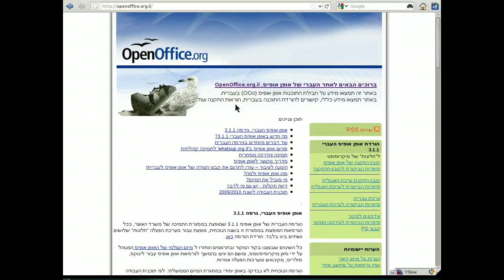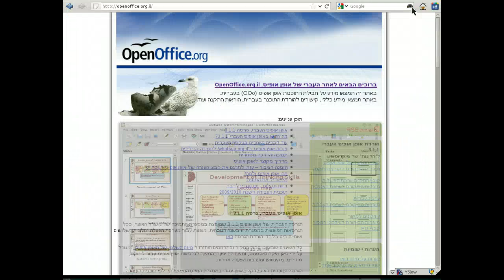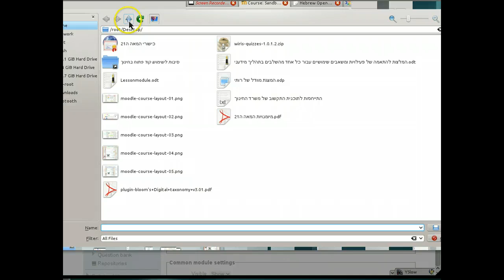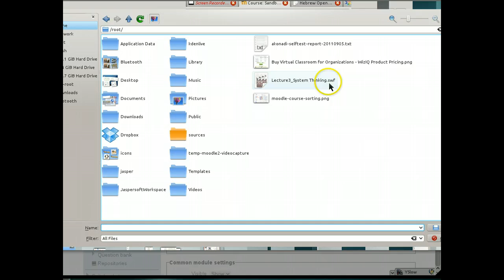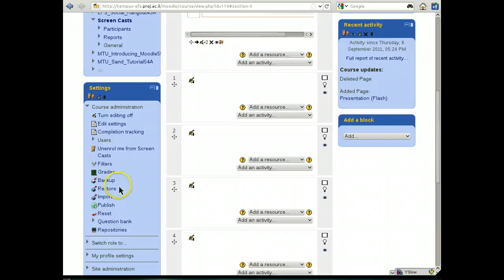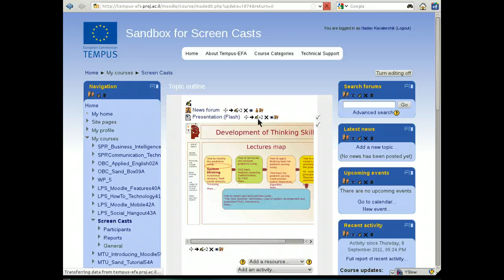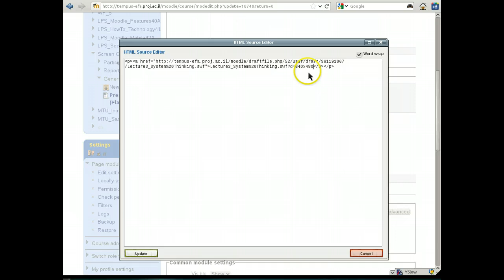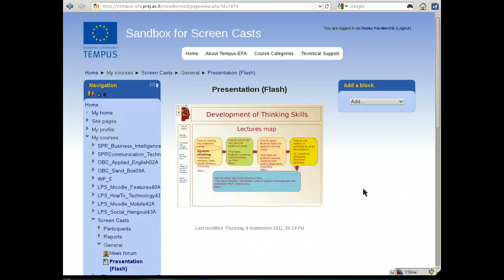המרת מצגת PPT לקובץ פלאש SWF והעלאה לקורס מוודל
המרת מצגת PPT לקובץ פלאש SWF והעלאה לקורס מוודל של מערכת מוודל